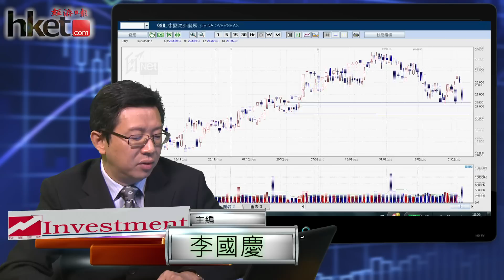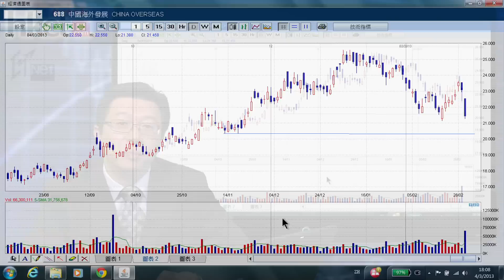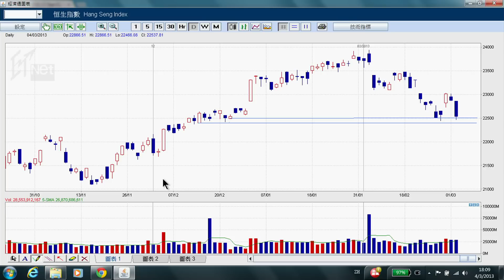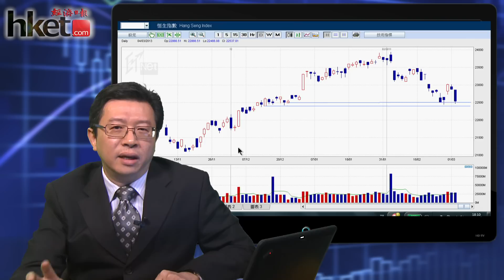【三分鐘市評】調控震散中港 再觀察22400至22500區支持 （2013年3月4日）